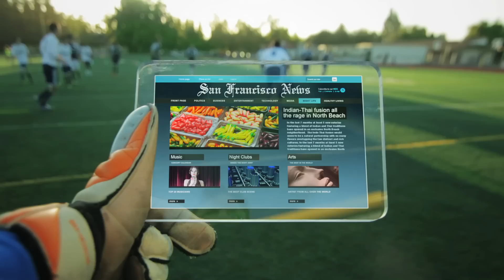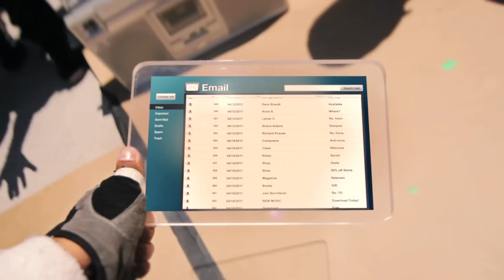NVIDIA TEGRA 3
Présentation NVIDIA TEGRA 3